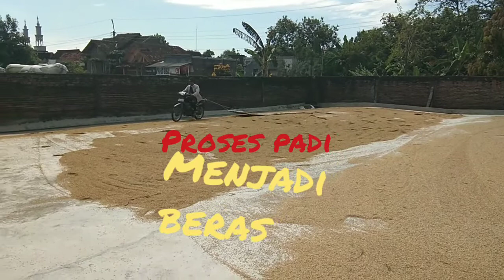Proses padi menjadi beras...bersyukur kita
Perjalanan beras yg begitu panjang